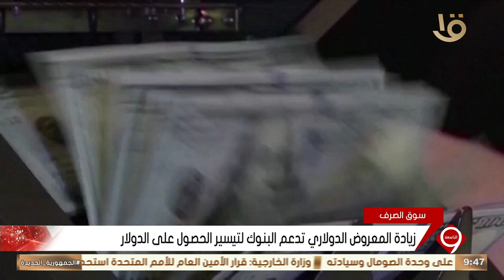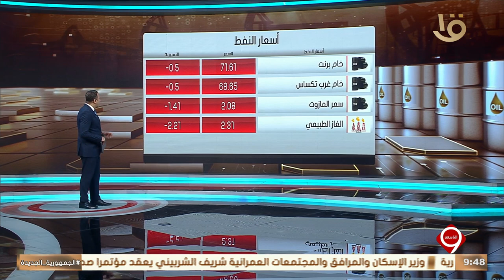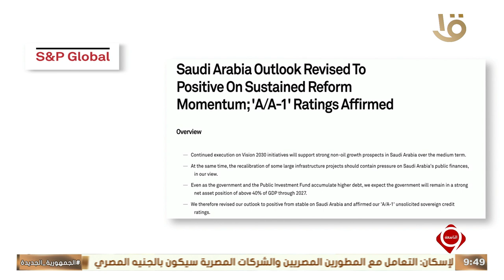نشرة التاسعة | أهم أخبار المال والأعمال